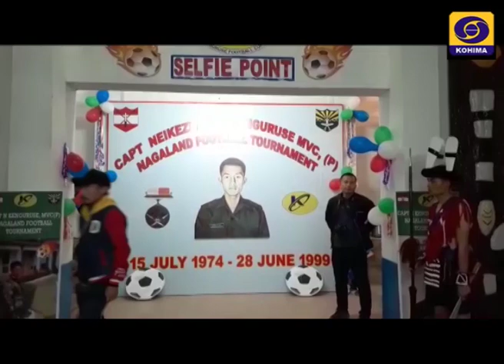CURTAIN RAISER OF CAPT. NEIKEZHAKUO KENGURUSE FOOTBALL TOURNAMENT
THE CURTAIN RAISER PROGRAMME OF CAPT. NEIKEZHAKUO KENGURUSE, AS 5TH NAGALAND FOOTBALL TOURNAMENT 2019, TOOK  PLACE AT THE STATE ACADEMY HALL.